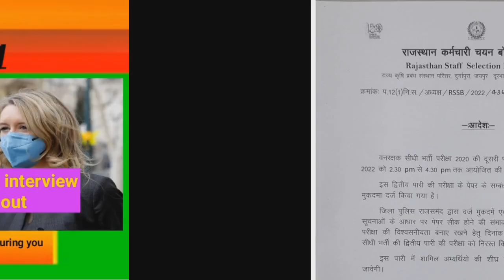Big BREAKING ||Elizabeth Holmes Interview After 15 years prison | US NEWS LIVE